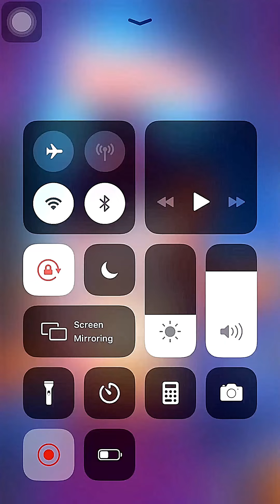My Talking Angela 2 | iOS | Playthrough 2022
My Talking Angela 2 | iOS | Playthrough 2022 | Level 95  | Episode 95 |  Halloween Update 2022 | Unlocked New Fur | New Events

My Talking Angela 2 Gameplay Walkthrough 2022

Best Wishes
Thanks